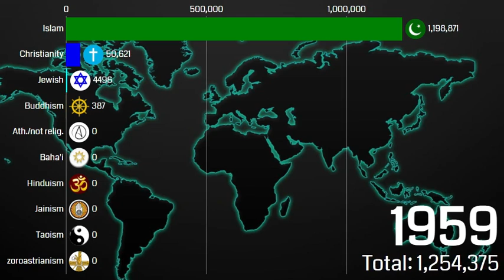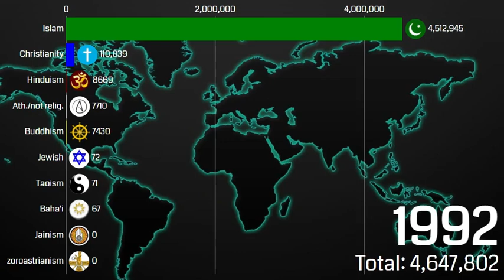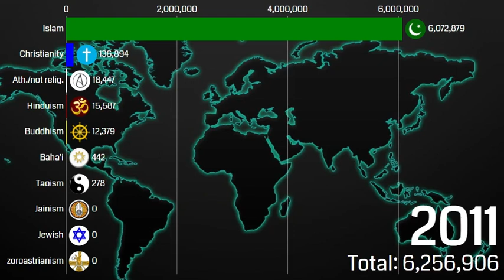Religions in Libya 1900-2021 | Libya Diversities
Hi👋